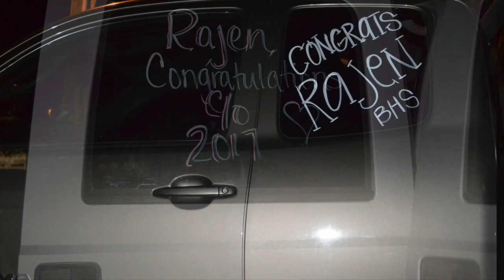"We RAJEN Tonight"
H.P. Baldwin High School Class of 2017
Song: Alive - The Green